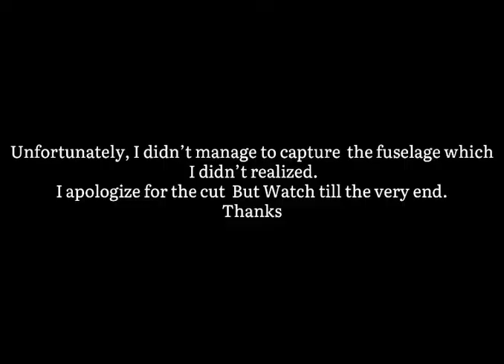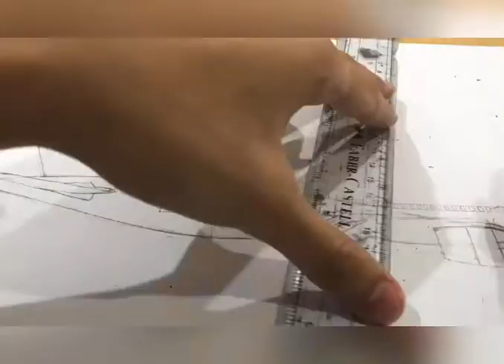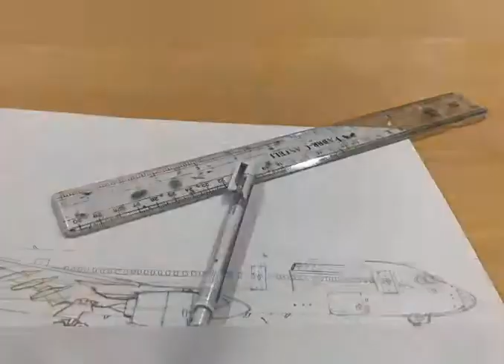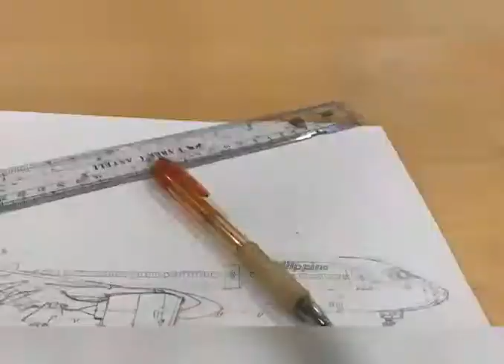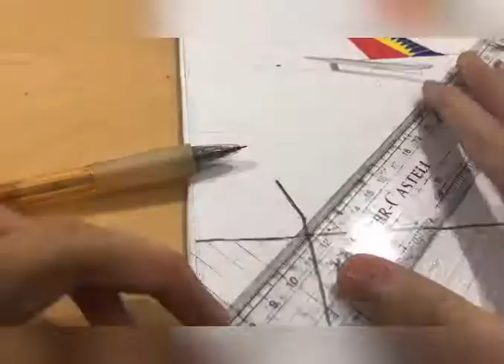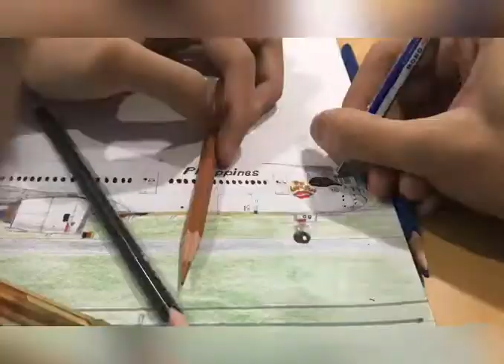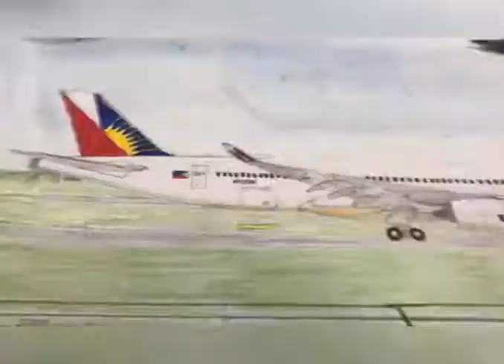Philippine airlines a350-900 love bus speed drawing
Better days
Sincere love by Joakim karud